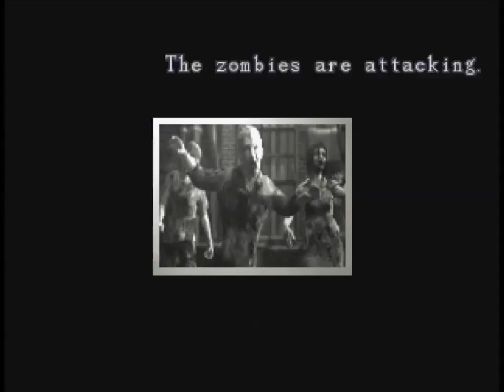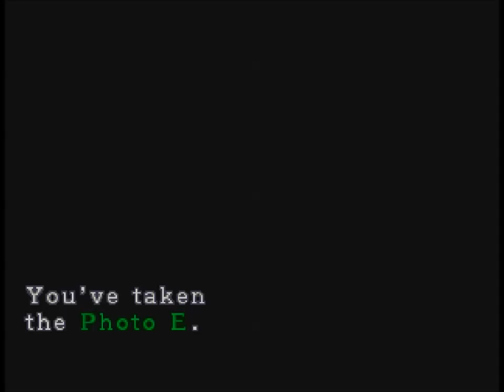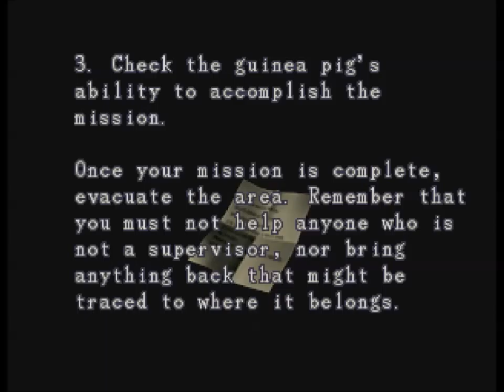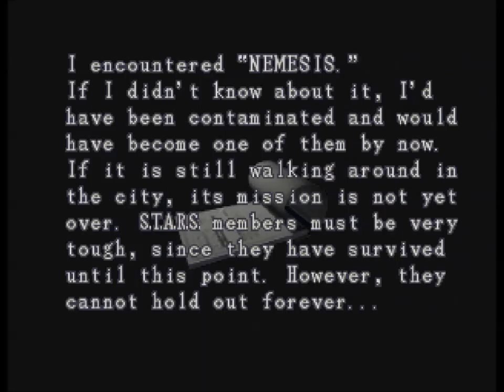Let's Play Resident Evil 3 Nemesis Part 8